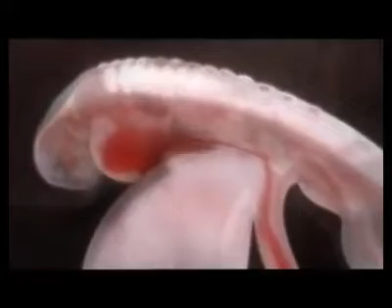Human_Creating(alanany science).mp4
Mr Alanany science series